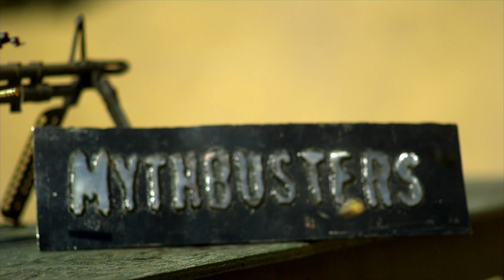Blow It Out of the Water High Speeds | MythBusters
This episode had some of the best high-speeds in MythBusters history. Here’s the best of the best.

Catch all new episodes of MYTHBUSTERS Saturdays at 9/8c on Discovery!